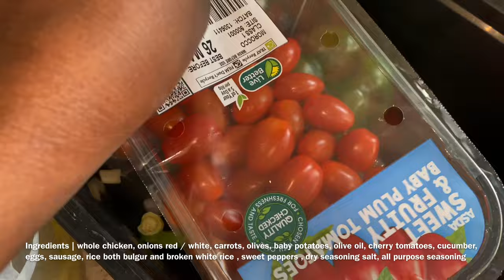Ramadan Iftar recipes EP2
Welcome Back To another episode of our Ramadan recipes. In this tutorial we have a yummy chicken Yassa served with some vegs